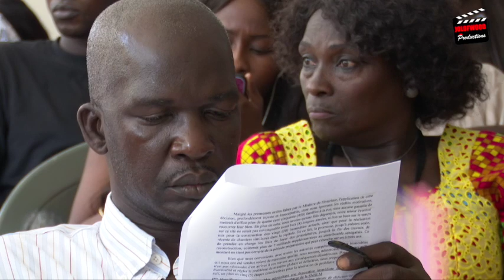DANGER sur les immeubles des ex lionnes aux Mariste